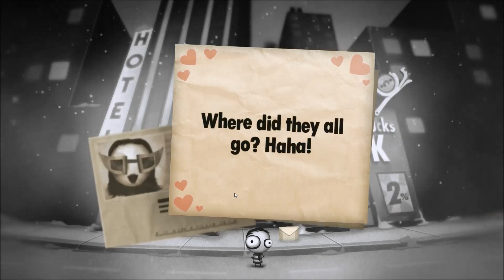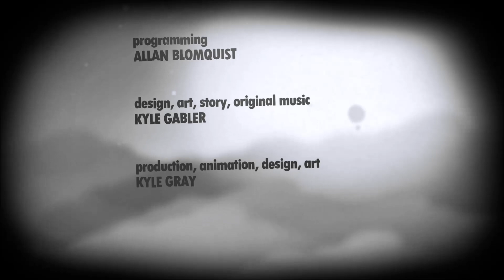Little Inferno finale [whisper]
Little Inferno